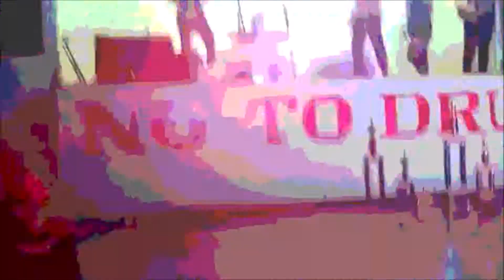Coins | LHS Battle of the Bands | 02.18.2019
Created by RV925 Ventures under the aegis of its prime mover, Limon Valeros a.k.a. Pinoy Underground.

Up-and-coming rock band, Coins, during the Lagro High School Battle of the Bands held @ North Fairview Covered Court in Quezon City, 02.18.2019.